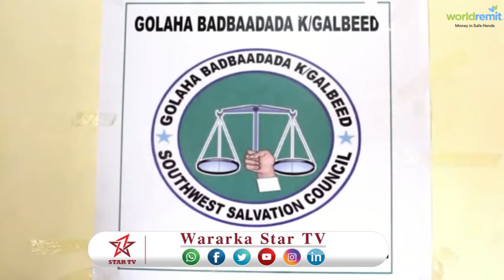DAAWO GOLAHA BADBAADADA QARANKA MAAMUL GOBOLEEDKA KOONFUUR GALBEED